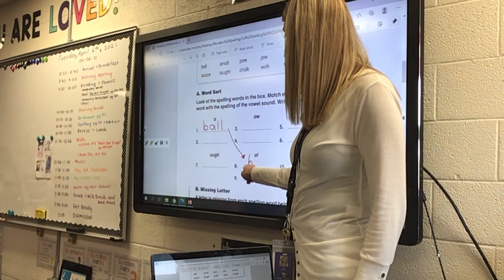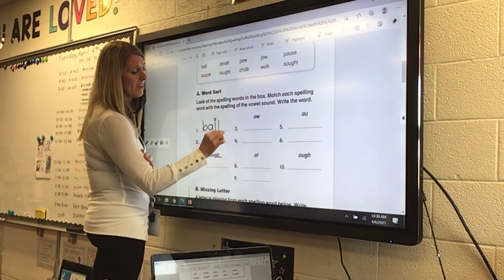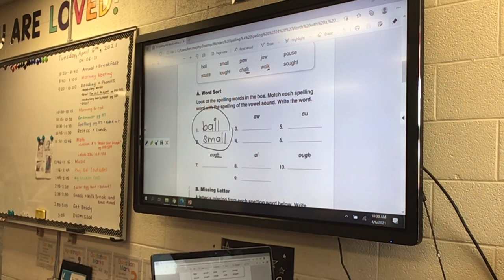04-06-21 Spelling pg. 117 & Kids A to Z